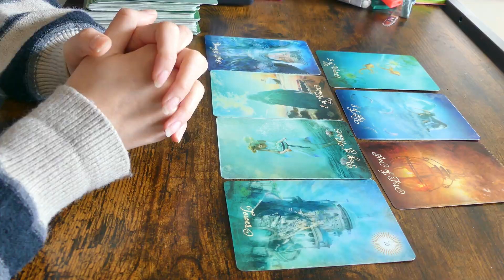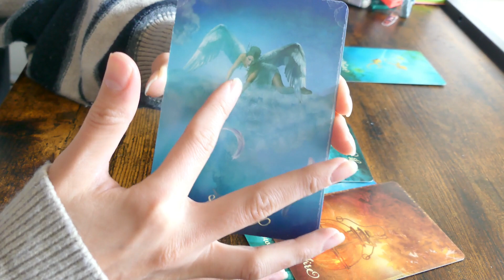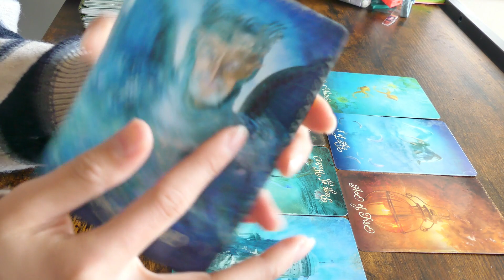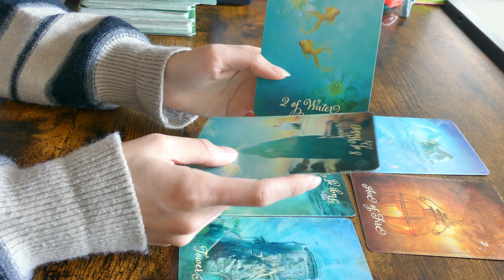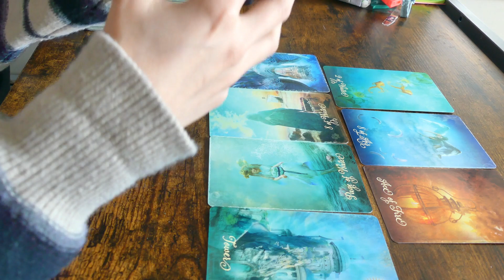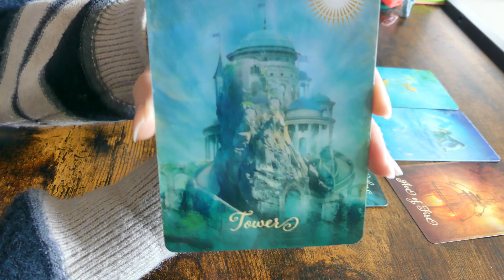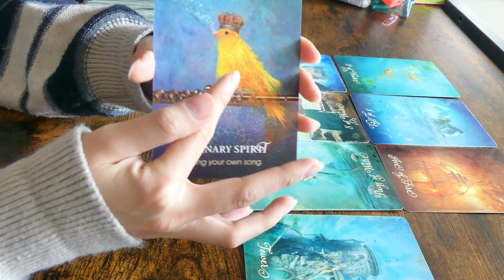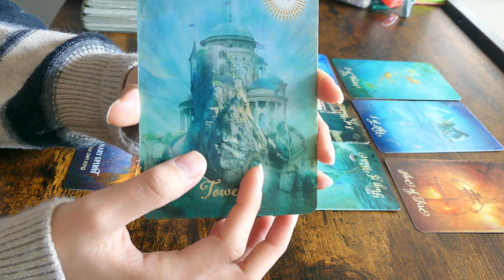Gemini April 2022 Prediction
អាចមើលសម្រាប់​ តារានិករព្រះច័ន្ឬនិងតារានិករ Rising ( Ascendant )ដែរ